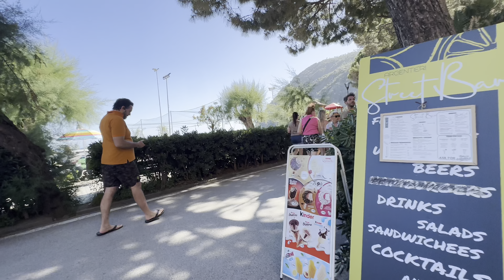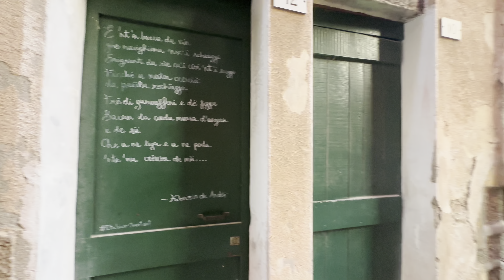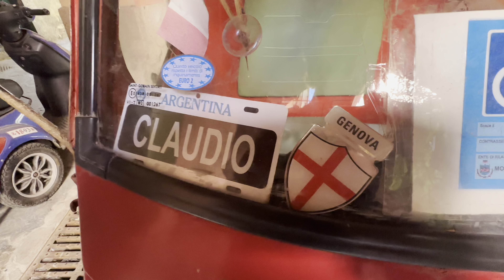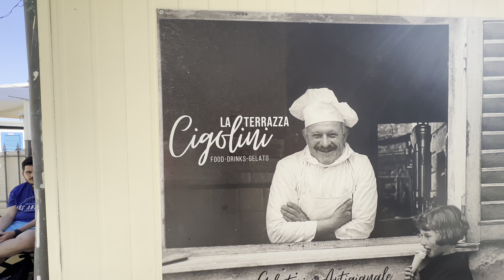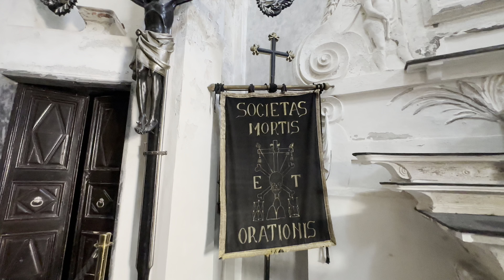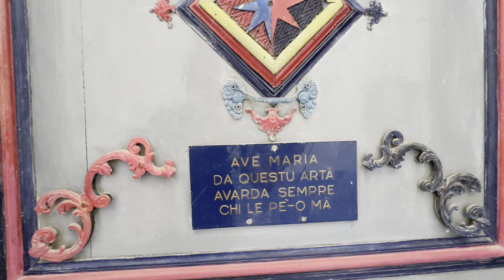MONTEROSSO - Le CINQUE TERRE 🇮🇹 1 Hour | Walking Tour - 4K60fps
Monterosso Walking Tour

0:00 Intro
0:32 Panoramic Terrace
5:11 Beach view
8:50 Tree-lined avenue
10:08 Beach Entrance
13:01 Canoe
14:31 Seawalk
14:55 Church
15:25 City Centre
18:20 Uphill roads
28:10 Local shops
30:23 Panoramic Terrace
36:39 Tunnel to the Old Town
39:57 Descent towards the sea
43:16 Bar
44:09 Local Shops
48:24 Calm streets

** This video Vlog is Made to show the City and the environment, if you are present on this video and don't want to be please contact me or comment on this video and i Will remove you completely and immediatly **